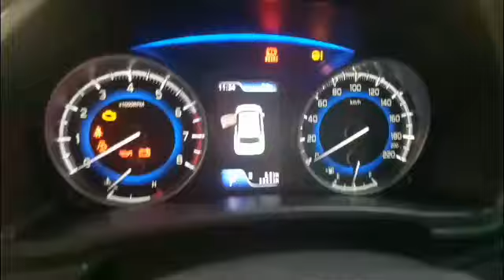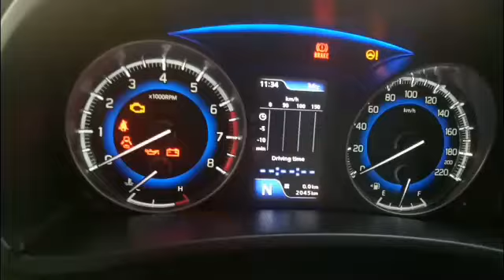Wajib Ditonton untuk Pengguna Mobil Matic || Fungsi Tombol Shif Lock Saat Parkir Pararel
Berikut dijelaskan untuk fungai tombol shif lock pada mobil matic terutama saat parkir pararel posisi harus netral..